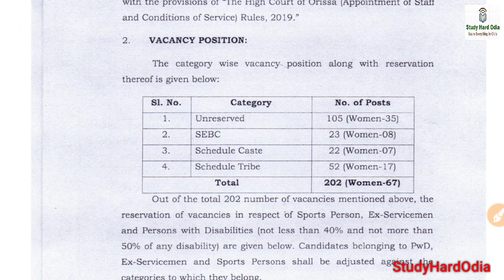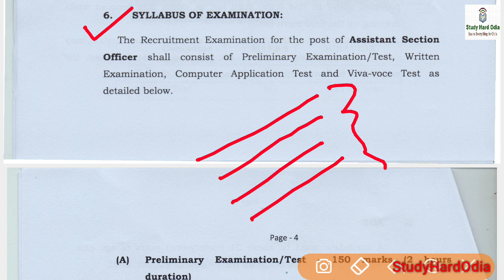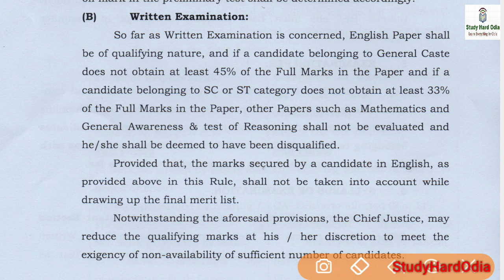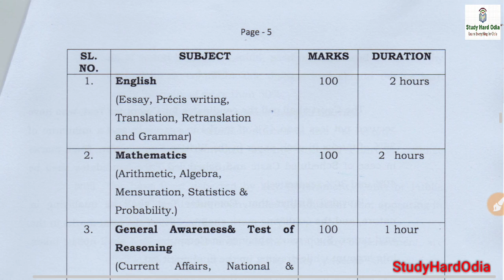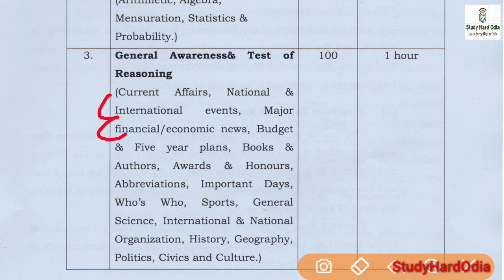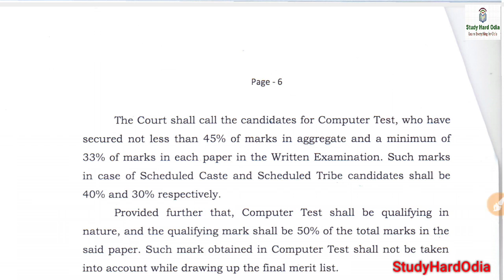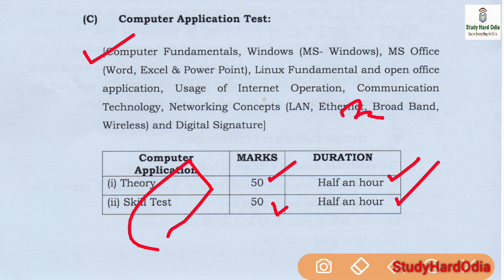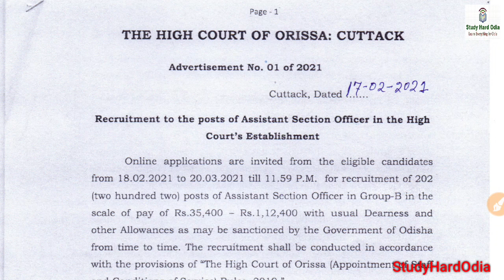Odisha High Court ASO Detail Syllabus, Exam Pattern & Selection Process | Assistant Section Officer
In this video I have discussed detailed syllabus, exam pattern and selection process for Odisha High Court Assistant Section Officer.

Indian Economy